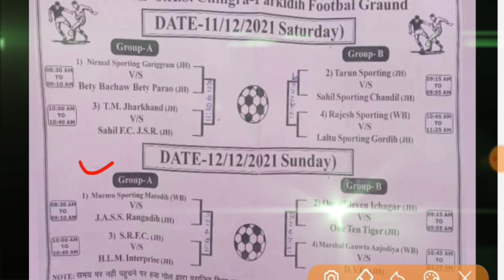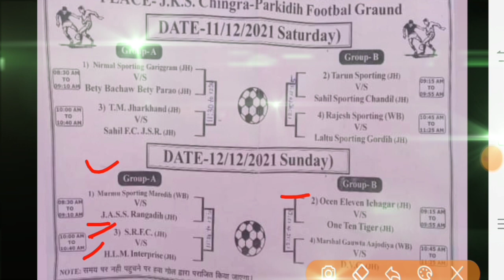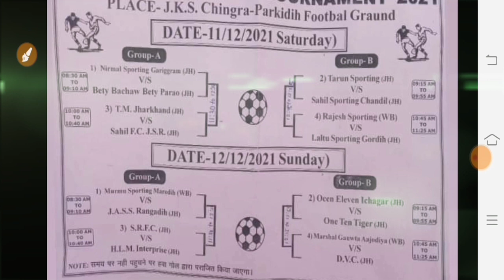Chingra football tournament 2021